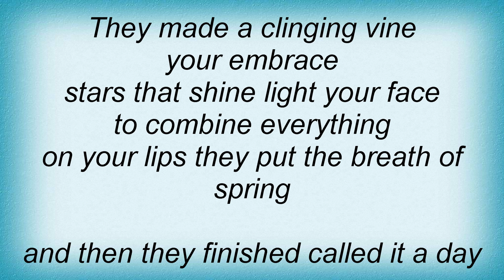Benny Goodman - You're A Heavenly Thing Lyrics